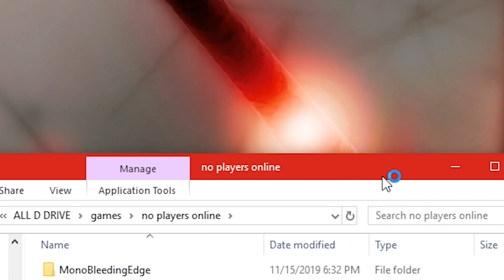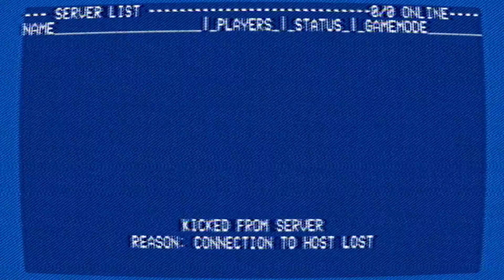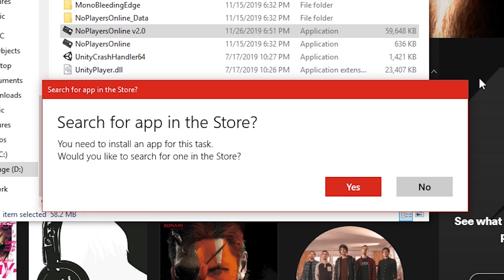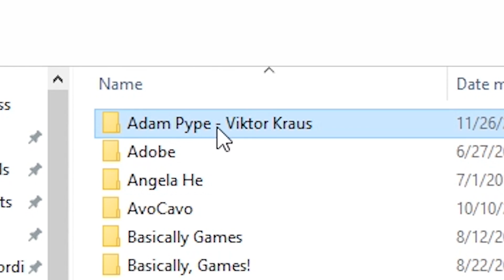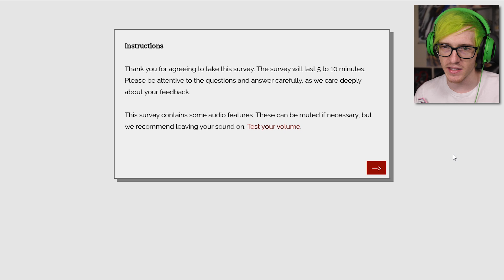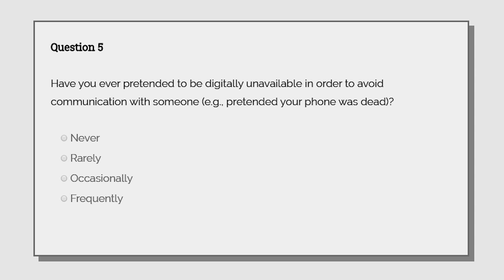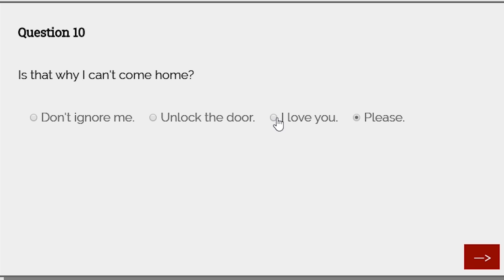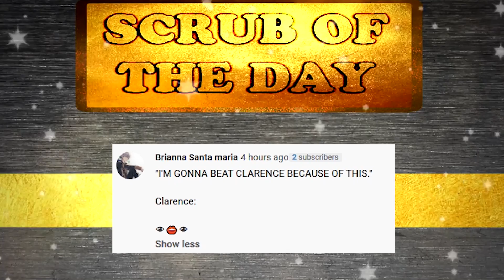My Crazy Stalker made me take a survey... | Please Answer Carefully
I took another Evil Survey...